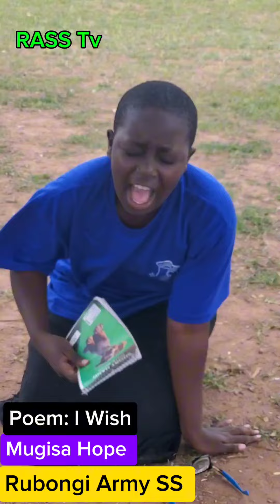Poem: I Wish by Mugisa Hope